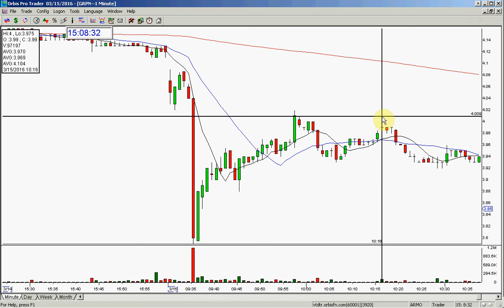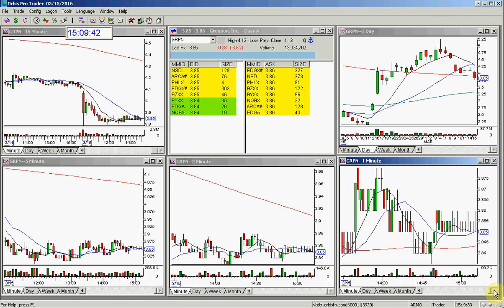GRPN PLAY OF THE DAY 3 15 2016